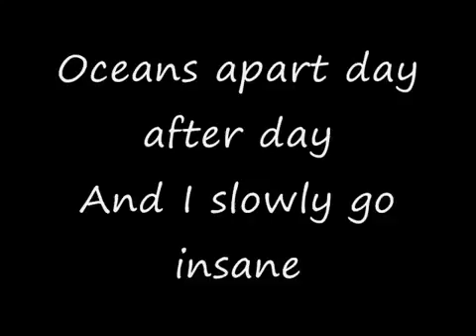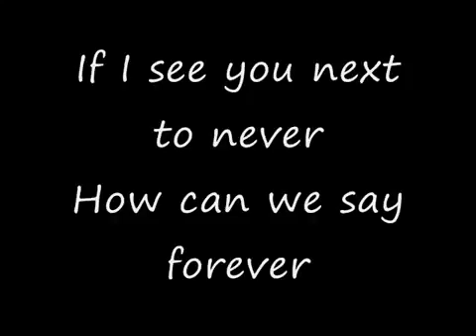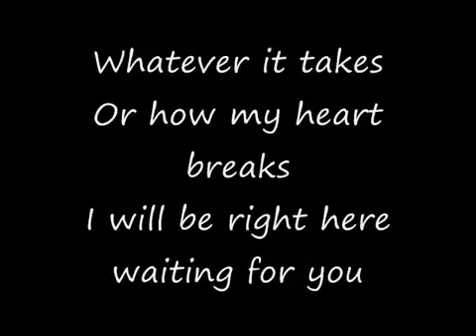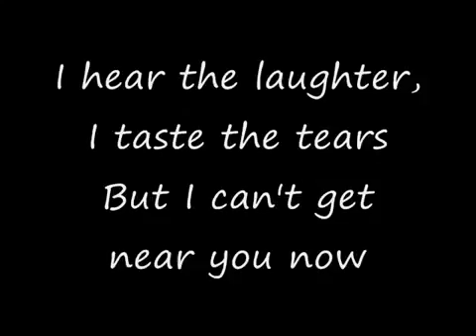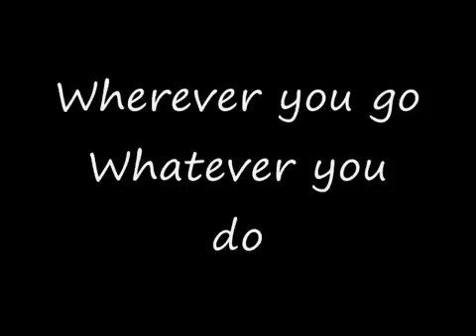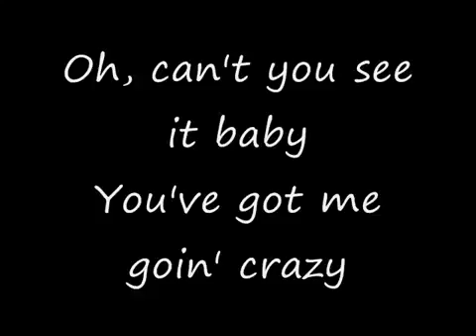I Will Be Right Here Waiting For You (With Lyrics)- Richard Marx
"Right Here Waiting" is a song by American singer-songwriter Richard Marx. It was released in June 29, 1989 as the second single from his second album, Repeat Offender. The song was a global hit, topping charts throughout the world, including the U.S. where it hit number-one on the Billboard Hot 100. It was certified Platinum by the RIAA.